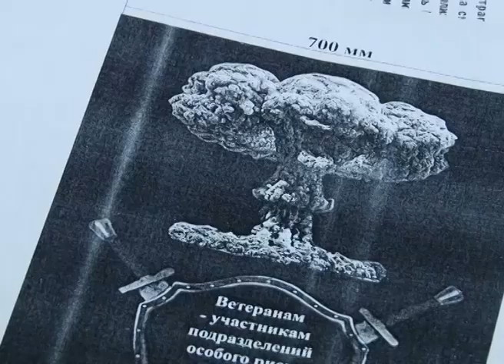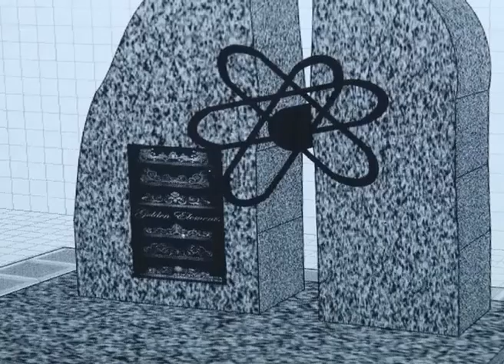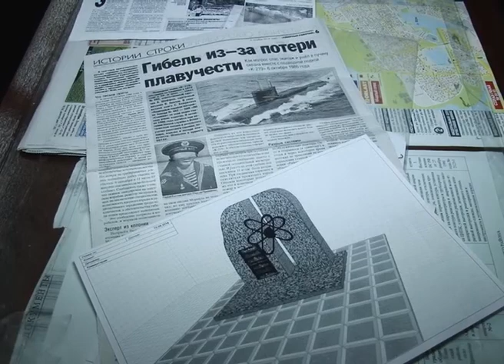ВЕТЕРАНЫ ПОДРАЗДЕЛЕНИЯ ОСОБОГО РИСКА